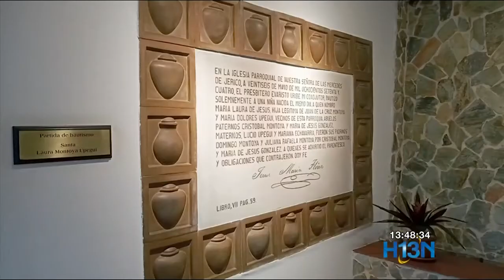Convocatorias en pro de la sostenibilidad ambiental en la Hora de las Oportunidades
Un recuento de opciones para participar en convocatorias para el fortalecimiento de organizaciones sociales que trabajan por la sostenibilidad ambiental y más, en la Hora de las Oportunidades de Hora 13 Noticias.